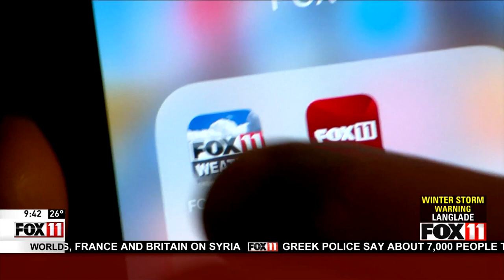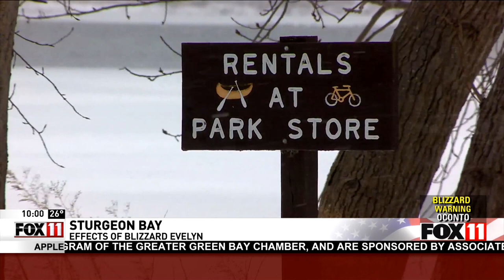FOX 11 News at 9 - April 14, 2018